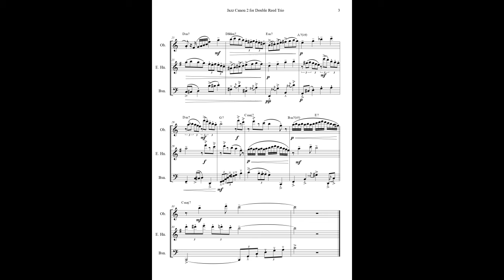Cristiano Vecchi - Jazz Canon 2 for Double Reed Trio - Sheet Music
A canon in jazz style over the chords of "Fly me to the moon" with a walking bass third part that could be omitted as well. Version for Oboe - English Horn - Bassoon .
Also available versions for Flute Duo, Flute Trio, Piano Solo, Saxophone Duo, Saxophone Trio, Woodwind Trio, Bassoon Trio, Clarinet Trio.